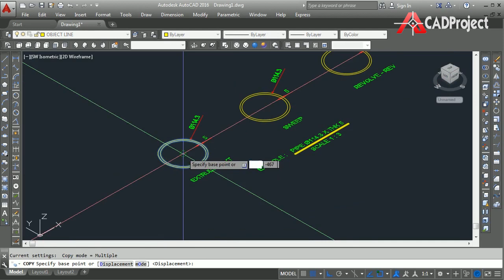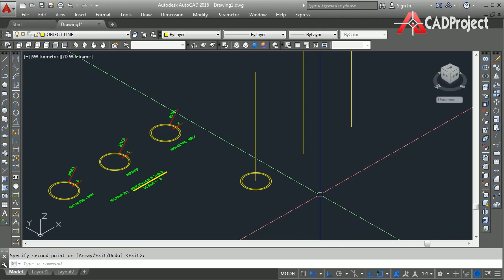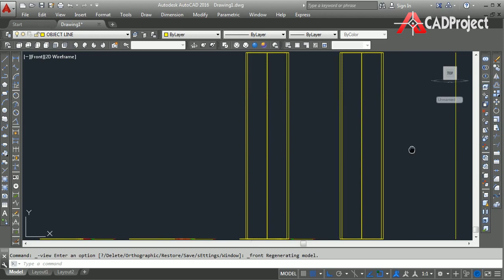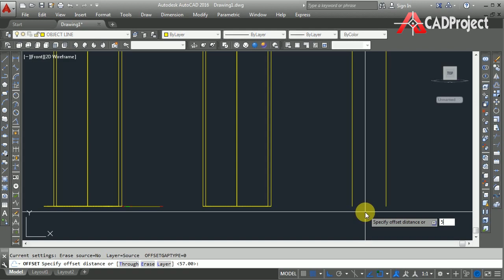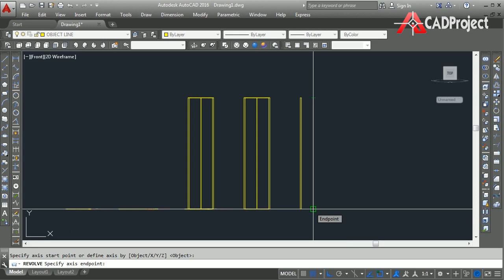3 CARA MUDAH MEMBUAT OBJEK 3D DI AUTOCAD‼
"Video ini menjelaskan tentang bagaimana cara membentuk objek 3D dengan perintah EXTRUDE, SWEEP, REVOLVE di Autocad. Bagaimana Cara menggunakan perintah EXTRUDE di Autocad, Bagaimana Cara menggunakan perintah SWEEP di Autocad, dan Bagaimana Cara menggunakan perintah REVOLVE di Autocad. Create 3D Objects With 3 Method in Autocad. How to use extrude command in autocad, how to use sweep command in autocad, how to use revolve command in autocad."

CADProject - Ultimate Design
Engineering Design & Drafting Services | Autocad 2D & 3D Course.